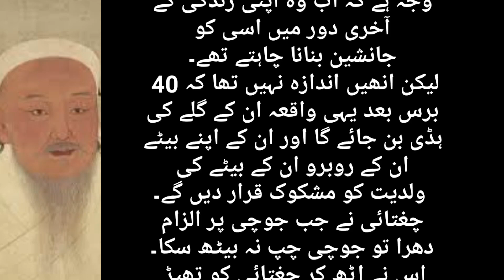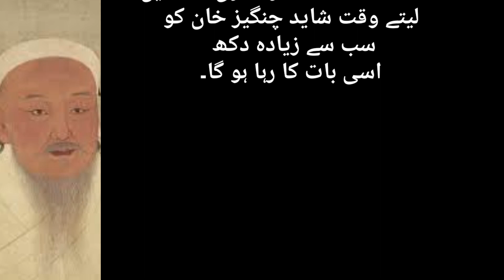لاکھوں اولادیں مگر اپنی ایک بھی نہیں |Genghis khan's sons| urdo stories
Genghis Khan
who was Genghis Khan
urdo stories
urdo moral stories
urdo stories with morals
stories for kids
stories for elders
some stories
different short stories
what was the real name of Genghis Khan
when did Genghis Khan died

چنگیز خان کون تھا
چنگیز خان کا اصل نام کیا تھا
چنگیز خان کے بیٹوں کا کیا نام تھا
چنگیز خان کی اولاد کون ہے
چنگیز خان کی موت کب ہوئی
اردو کہانیاں
اردو کی سبق آموز کہانیاں
اردو کی دلچسپ سبق آموز کہانیاں
اردو کے ناول
اردو کہانیاں
حیرت انگیز کہانیاں
کہانیوں کی دنیا